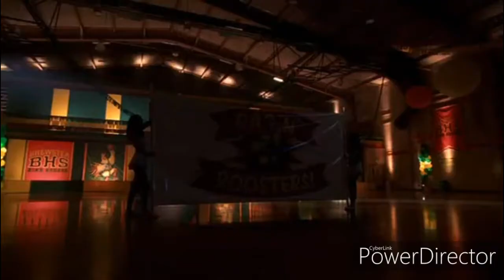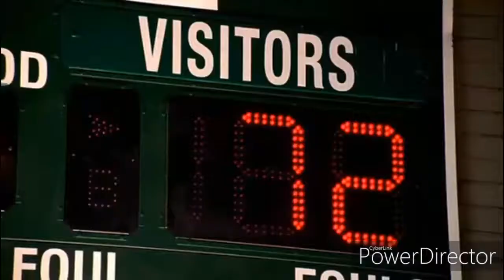Hatching z part 30 Red Eye shows up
Happy Thanksgiving guys